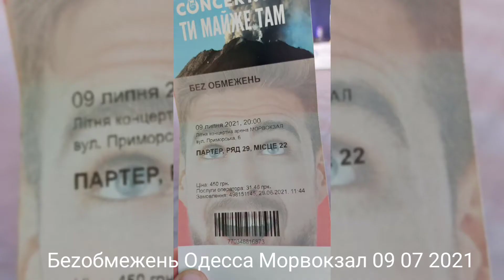Беz Обмежень Одесса Морвокзал 09 07 2021